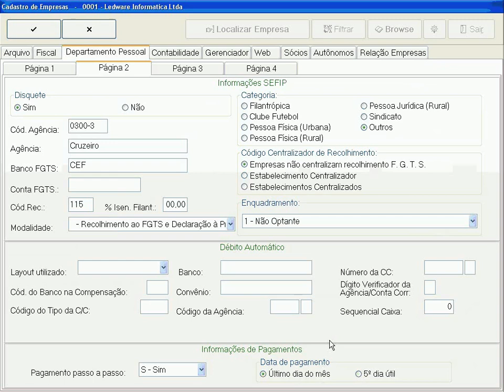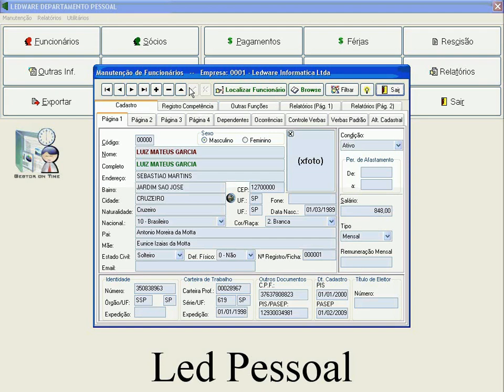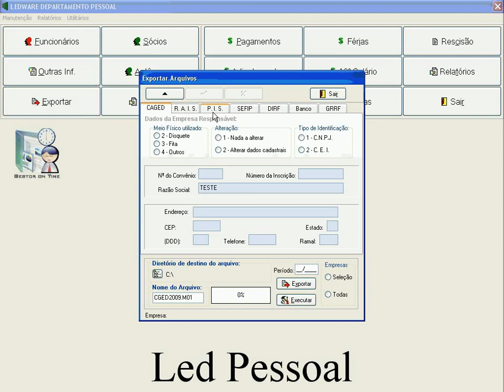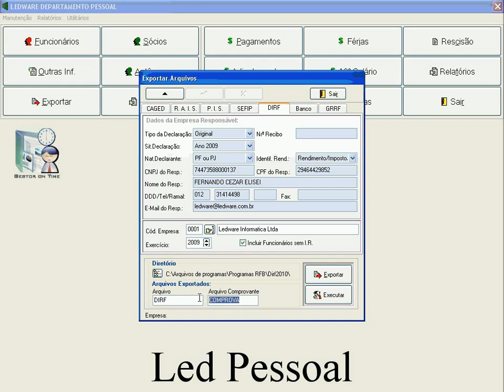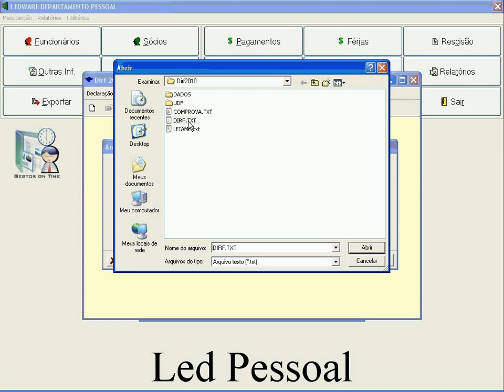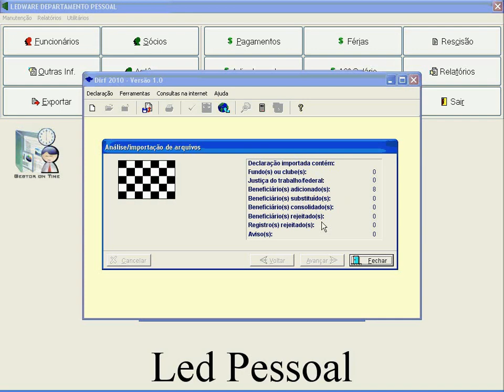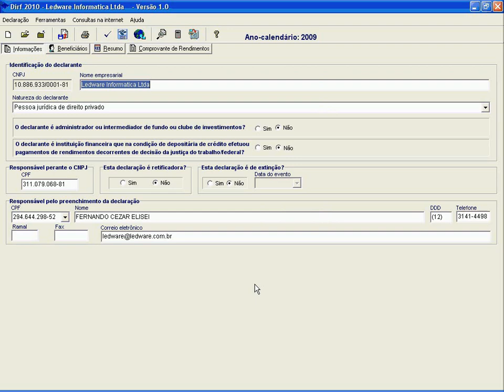Vídeo Treinamento - Exportação DIRF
Vídeo sobre como utilizar a ferramenta para exportação de dados para o programa da DIRF. Todos os procedimentos são explicados, desde a parte cadastral de empresas/funcionários, bem como as parametrizações necessárias.